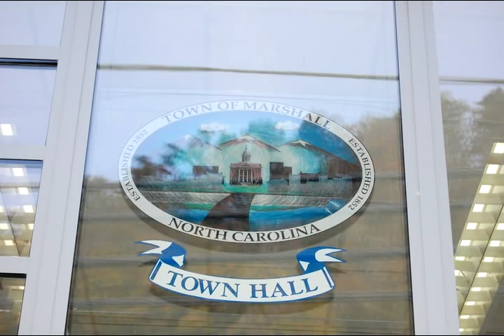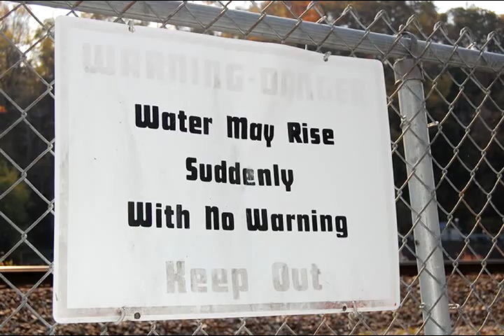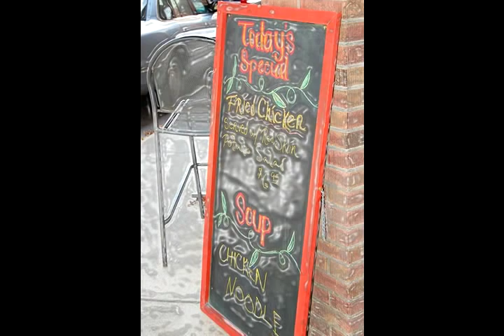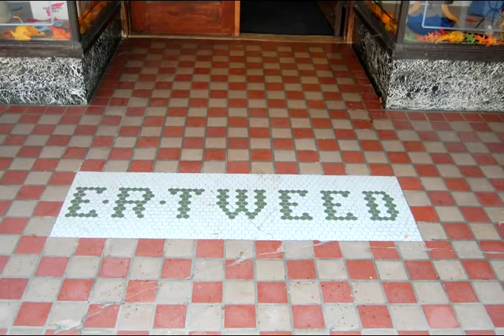Downtown Marshall History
This is a soundslides project I completed for Mulit-Media Reporting class about the history of my hometown in Marshall, NC